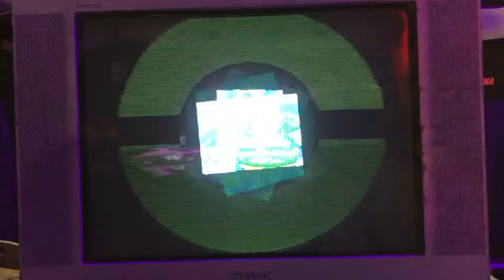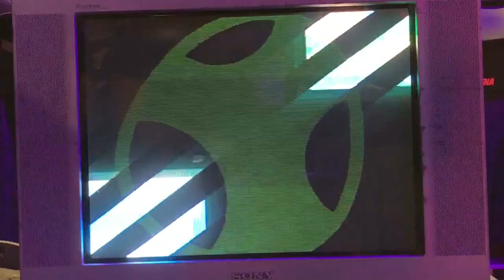Fight for SoCal 3 - Blondekid P4 (Pikachu) v Moustasher P2 (Pikachu) - Top 8 - SSB64